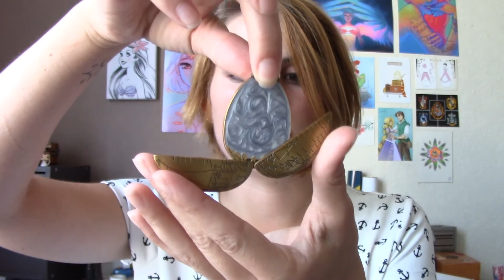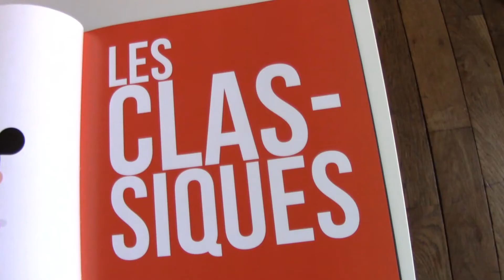FAVORIS DE L'ETE | THE compilation of summer ! 😎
⭐️HELLO !!! ⭐️

Me revoici enfin pour un concentré de favoris des derniers mois ! J'espère que vous découvrirez de nouvelles choses grâce à moi !
N'hésitez pas à me dire vous aussi ce que vous avez aimé au cours des derniers mois ! 😉

Et croisez les doigts pour que je gagne un petit quelque chose au
 jeu de Max Bird héhé ! 😜

Ma boutique Etsy , c'est par là 👀